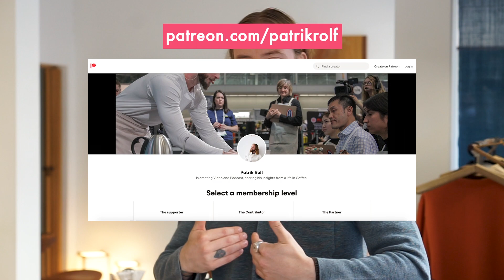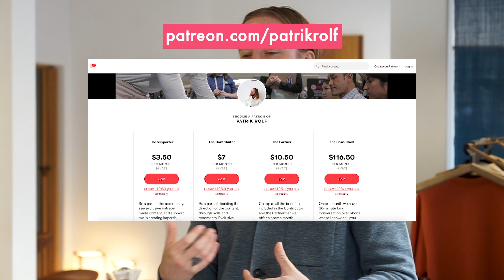We are Coming to SCAJ | Coffee with April #236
This week, we're providing some insight into what we'll be getting up to over the next few weeks.

Following our recent trip to Melbourne, we are now ready to depart for Japan and Korea. We'll be joining Kurasu at their stand throughout the SCAJ event in Tokyo, followed by a visit to their store in Kyoto.

If you are attending SCAJ, make sure to call by booth no. 2202 to see us and Kurasu/Kigu.

We'll then be headed to Seoul in South Korea to begin a very exciting new project, make sure to keep your eyes peeled for details.

We will be filming throughout the trips, so you can expect to see what we've been up to towards the end of this month. In the meantime, we'll have some new brewing content, as well as a closer look at the Ecuadorian varietals we'll be purchasing during this coming season.

We're always interested in hearing what topics you're most curious to hear us discuss, and Patreon is a great way of reaching out to us if you would like to make a request.

We welcome your thoughts and feelings on the topics raised in this week's video, as well as other ideas you would like to see us discuss in the future. We really appreciate your feedback and support.

Produced by April Media - 2022